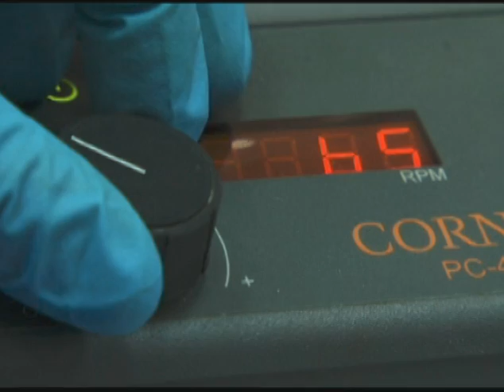Bangladesh: Traces of Poison in Water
United Nations, New York, December 2011 - In 1993, Bangladesh found its main source of fresh water tainted with naturally occurring arsenic posing a public health risk to millions. Since then, the country has partnered with the World Bank and the International Atomic Energy Agency (IAEA) to introduce isotope hydrology techniques to locate safe sources of water.

 UNIA program # 1324